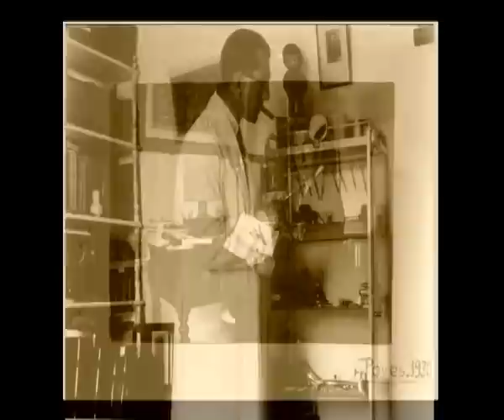Grandfather's memories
In memory of my grandfather, Leandro Angulo Unzueta.
Exemplary rural physician and disciple of his admired D. Santiago Ramon y Cajal.

His fascinating life, his honesty and great humanity is example for all.